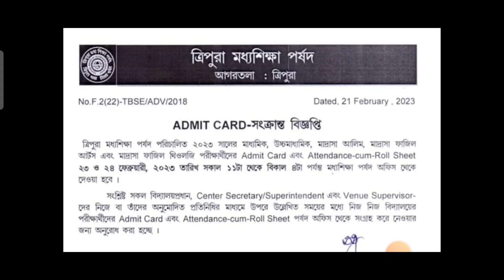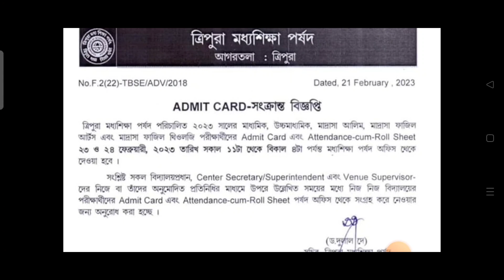মাধ্যমিক ও উচ্চমাধ্যমিক পরীক্ষার্থীদের Admit Card সংক্রান্ত গুরুত্বপূর্ন বিজ্ঞপ্তি February 21, 2023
tbse#2023

 By
Pranjit Sukla Baidya